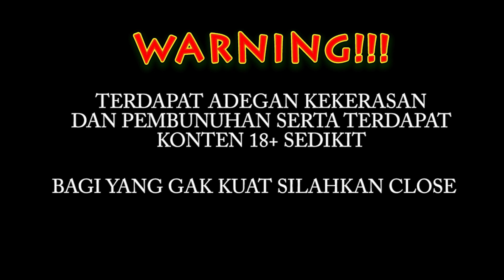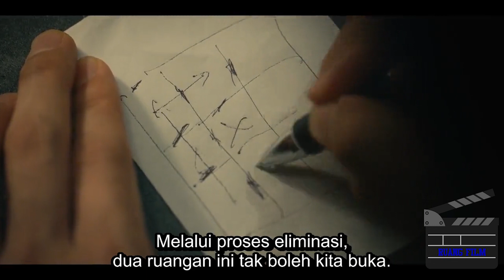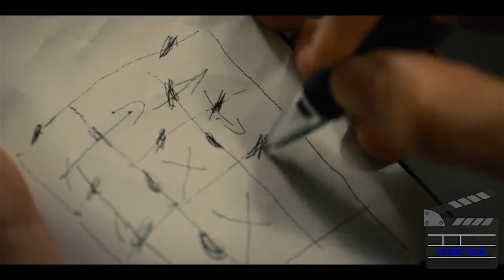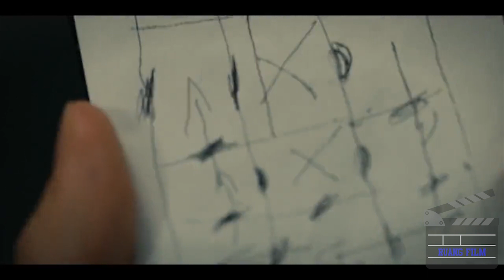TIBA - TIBA MEREKA MASUK KE DUNIA GAME KEMATIAN | ALUR CERITA FILM ALICE IN BORDERLAND (PART 1)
Alice in Borderland (今際の国のアリス Imawa no Kuni no Arisu) adalah sebuah seri manga shōnen suspen Jepang karya Haro Aso. Karya tersebut diserialisasikan oleh Shogakukan pada majalah Weekly Shonen Sunday S. Karya tersebut diadaptasi ke dalam seri animasi video asli. Versi Indonesia telah diterbitkan di Indonesia oleh Elex Media Komputindo tahun 2014 hingga 2016. Sekuel dari manga ini, Alice in Border Road juga telah diterbitkan oleh penerbit yang sama tahun 2017.

Bercerita tentang Ryohei Arisu bersama dengan sahabatnya tiba - tiba memasuki dunia Game Kematian. Dimana permainan tersebut memiliki beberapa tema, yaitu; kriting, wajik, love, dan sekop. Mereka pun dengan sangat susah payah bertahan hidup di dunia tersebut.